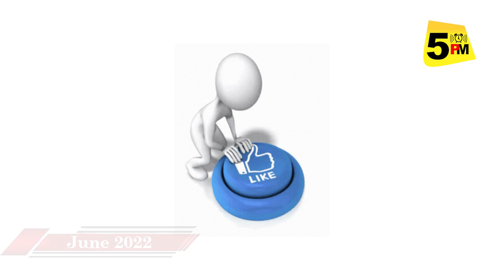Bihar Top 5 Interesting Story Lalu Yadav। लालू के ये 5 रोचक किस्से। तब पकड़ लिया था भूत...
5 PM चैनल में आज जानिए आरजेडी सुप्रीमो लालू यादव के उन 5 रोचक किस्सों के बारे में, जो हर बार आपको नया ही लगेगा... रोज शाम 5 बजे ऐसे ही VIDEO को देखते रहने को 5 PM चैनल को जरूर SUBSCRIBE कर लें...